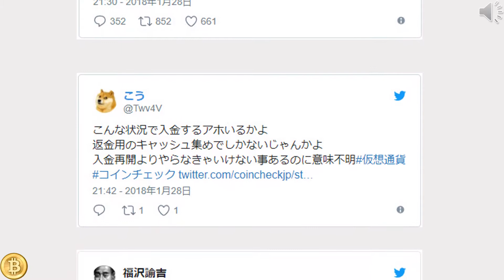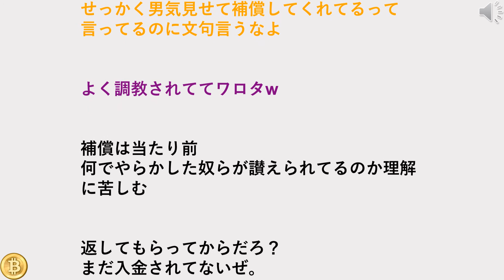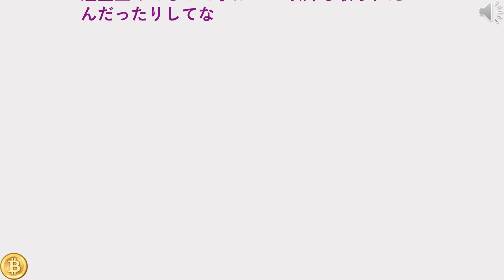コインチェックさん、日本円の出金はできないが入金はできてしまうwwwwwww さすがに意味不明だと話題に・・・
【朗報】コインチェック、毎月800億以上の利益を上げていたと話題に・・・(※画像あり)

コインチェックからNEMホルダーに返されるJPYが非課税とか言われてるけど、マジ！？

コインチェックでネム持ってる人にききたいんだけど、88円換算日本円返還で納得できんの？

コインチェック広報担当者「補償の時期は見通し立たず」 ←え、これって・・・